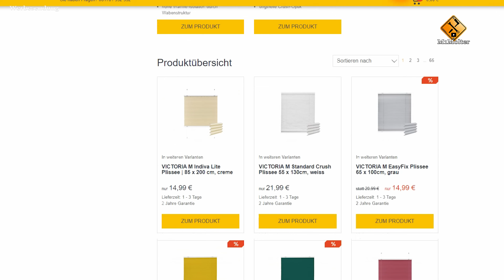Plissee / Montage Klemmträger - Anleitung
🔻 Produkt aus dem Video🔻 (Anzeige):
● Zu den verwendeten Plissees:
✅★ auf Amazon

👉 Ersatz Schnur für Plissee :
● Baumwollkordel weiß 1mm ✅★ auf Amazon
✅★ auf Ebay

✔ Weiterführende Videos zum Thema: ▼
✔ Themen in diesem Video: ▼
Faltrollo, Schieberollo, Plissee ohne Bohren montieren.
00:00 Intro

04:01 Verabschiedung & Endcard

🚩 Meine Fanartikel: ▼

☝ zusätzliche Informationen ▼

§ Rechtliches ▼

©  impressum ▼